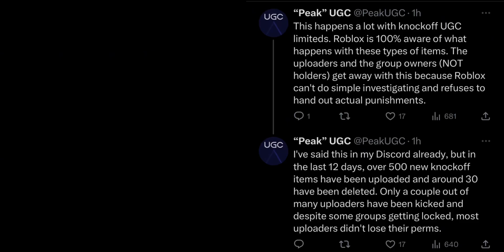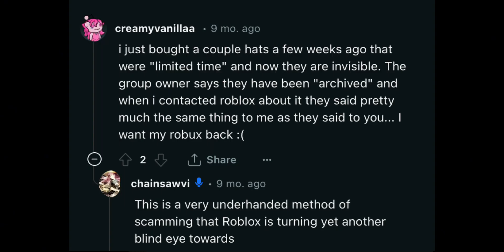BEWARE OF THIS UGC SCAM! (ROBLOX)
Roblox just be letting anybody into the UGC program nowadays lol.

P.S Avoid buying existing/copied Roblox items and just stick to buying fresh & original UGC items created by talented users.

07Eastwood

I don’t own any of the music that’s used in my videos !